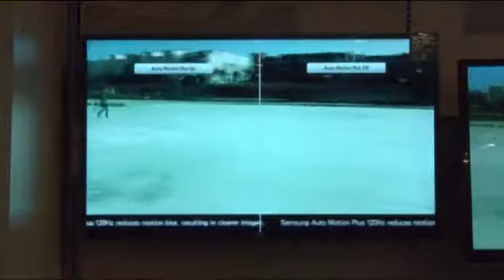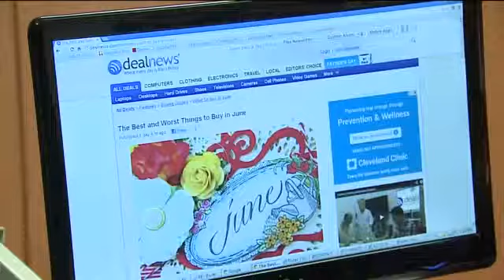What to buy in June?